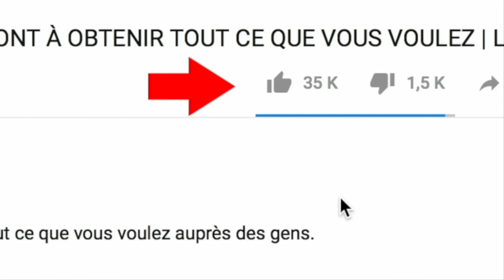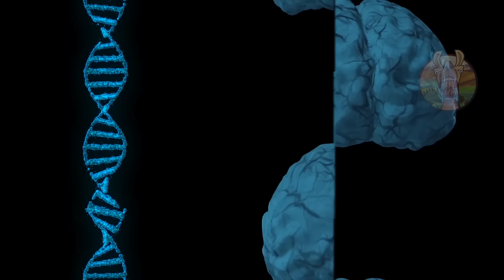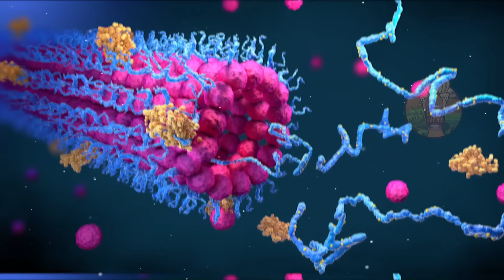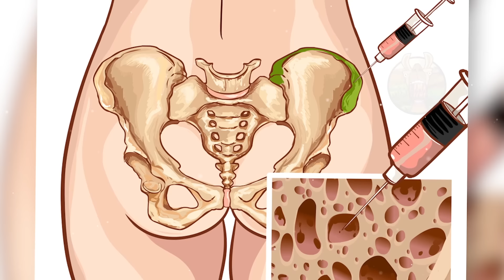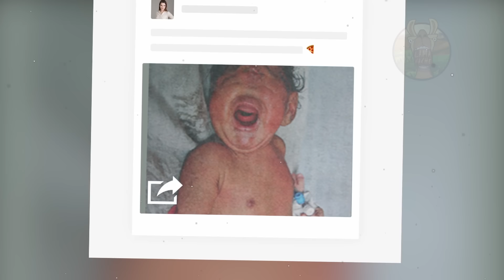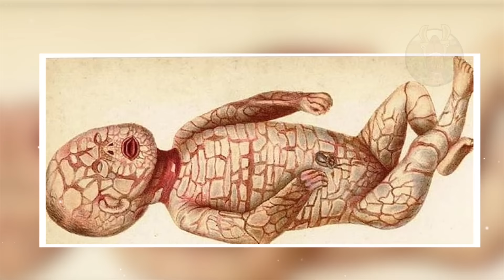10 Bébés Inhabituels Qui Existent Vraiment !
Une petite fille qui dort seulement une heure et demi par nuit, un bébé né avec deux visages, ou encore un bébé cyclope. Installez-vous confortablement, voici les 10 bébés les plus inhabituels qui existent vraiment.